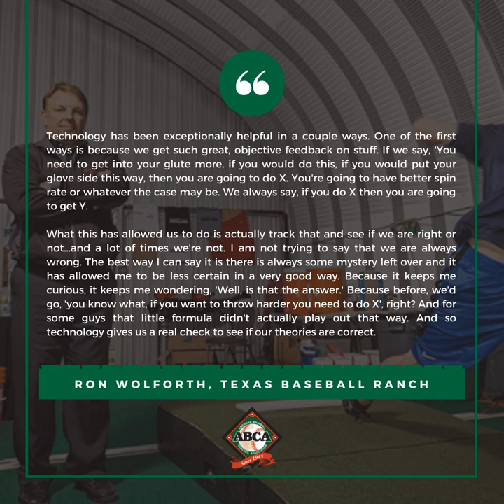ABCA Podcast Episode 162: Ron Wolforth, Texas Baseball Ranch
Joining the ABCApodcast in today’s episode: Texas Baseball Ranch's Ron Wolforth

Wolforth shares his recommendations on ramping up, tools to stay active and his recommended pitching cycles during the COVID-19 lockdown. Plus, we talk about the importance of having after action reviews as well as the trial and error process with the amount of technology and data at our disposal.